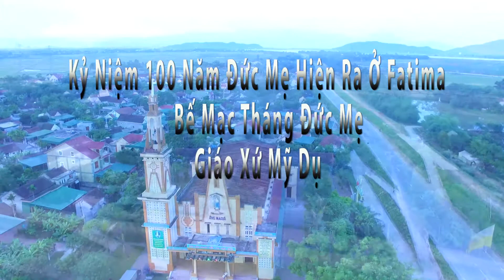G.x MỸ DỤ CUNG NGHINH KIÊU MẸ VÀ DÂNG HOA KÍNH MẸ